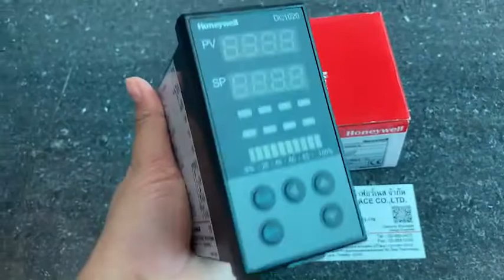DC1020CT-103000-E lบริษัท เอดีดี เฟอร์เนส จำกัด,Add Furnace Co.,Ltd.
Honeywell Temperature Controller:
DC1020CT-103000-E
DC1020: 48x96mm
CT:Program No, Input: TC
103000:Output relay, 3 Alarms
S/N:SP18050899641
INPUT: K2 (0.0~400.0℃)

สนใจสินค้าติดต่อเราได้ที่